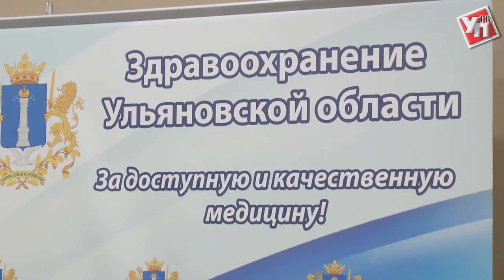Ульяновск станет центром российской трансплантологии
Ежедневно пересадка органов спасает множество людей во всём мире. Сейчас это направление считается одним из самых перспективных в современной медицине. А отрасль здравоохранения названа ключевой в майском указе президента Владимира Путина.